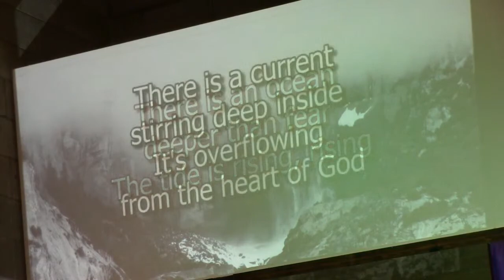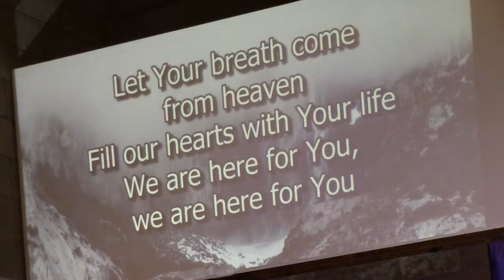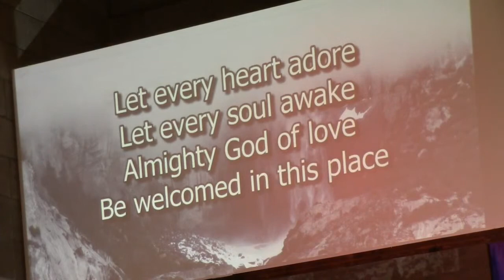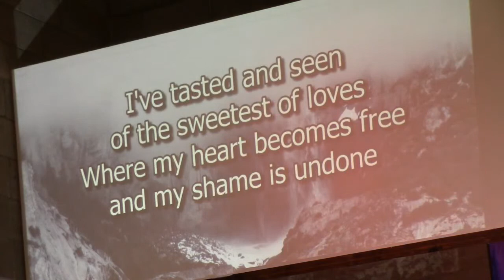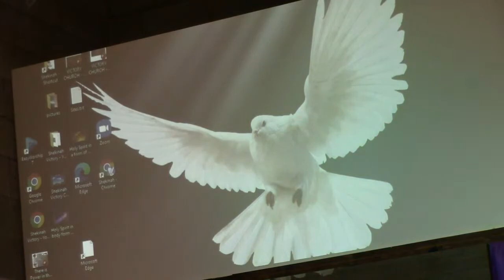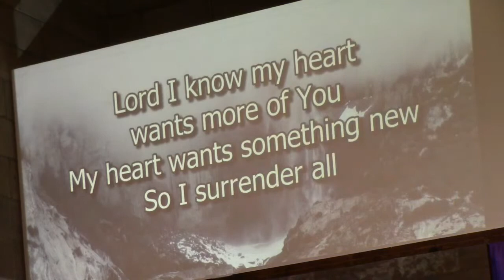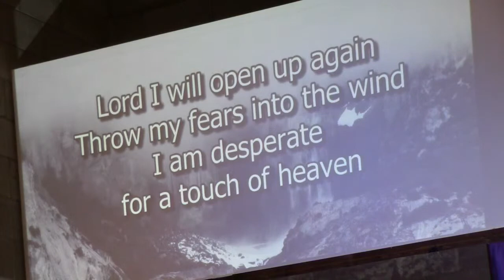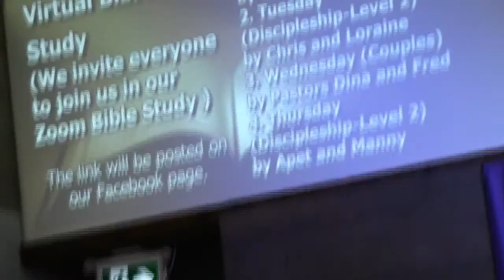"Pentecost - Holy Spirit Outpouring " Shekinah Victory , 2021 Live May 23, 2021 Stream - One Service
"'In the last days, God says, I will pour out my Spirit on all people. Your sons and daughters will prophesy, your young men will see visions, your old men will dream dreams.
- Acts 2:17